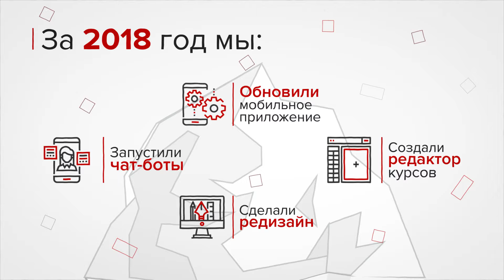WebSoft / Е-Практика 2018